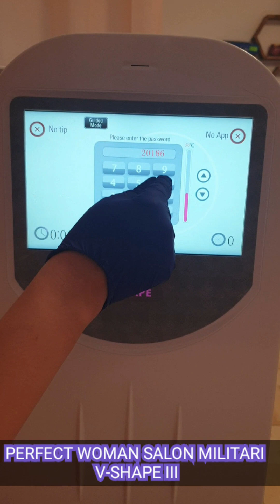WELLNESS VLOG cu Alejandra 🎙| V-Shape III | A TREIA ȘEDINȚĂ | SALON PERFECT WOMAN MILITARI | EP. 131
În episodul cu nr. 131 din LIFESTYLE VLOGs cu Alejandra am fost la a treia ședință de V-Shape III din cadrul Salonului Perfect Woman Militari.

În luna august 2022 am lansat pe canalul meu de YouTube o nouă emisiune de tip LIFESTYLE VLOG, în care vă voi prezenta activitățile din zona de beauty, fashion, wellness, health din viața mea.

Totodată, în cadrul emisiunii vă voi lua cu mine la ședințe foto, filmări, evenimente, emisiuni și diferite activități.

Așadar, nu trebuie să ratați LIFESTYLE VLOGs cu Alejandra 🎙, numai pe canalul meu de YouTube!